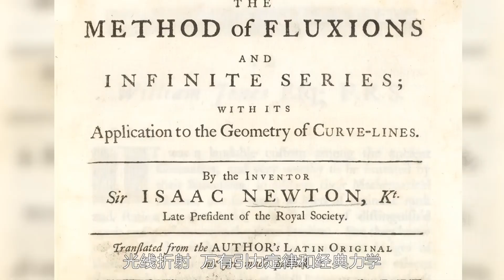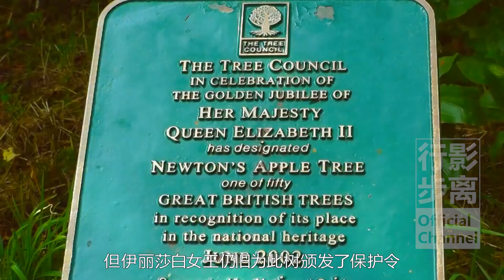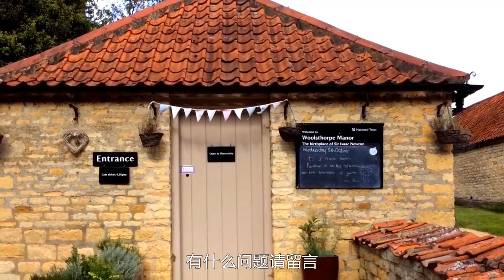【聲音修復版】砸牛頓的蘋果樹，350年後依然活著，Woolsthorpe Manor，Newton，The apple tree that smashed Newton is still alive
世界上最牛的蘋果樹到底是什麼樣子呢？那就是有著400年曆史，讓牛頓領悟到萬有引力定律的“牛頓蘋果樹”，這棵蘋果樹一直被視為科學探索精神的象徵。
1655年牛頓被蘋果砸中以後，一直思考為什麼蘋果總是垂直落地而不能橫向或者向上，後來他發現是地球吸引了蘋果，蘋果也吸引著地球。
牛頓於1678年首次發表了萬有引力定律實，但他當時並未提到蘋果樹。直到1726年，在牛頓去世前不久，他才和包括法國作家伏爾泰，皇家造幣廠的助手約翰·康迪特（他的侄女）等幾個好朋友提及此事。
如今這顆蘋果樹就生長在牛頓的故鄉伍爾斯索普莊園。當年農民的兒子牛頓放棄農村生活去學校讀書，後來進入劍橋，一生中牛頓不僅發明了微積分，光線折射，萬有引力定律和經典力學，他還精通神學、自然哲學和煉金術，因此被譽為人類歷史上最偉大，最有影響力的科學家。
自從牛頓去世以後，蘋果樹一直得到伍勒頓家族的悉心照顧。雖然1816年被暴風吹倒，但如今這顆老樹仍然呈倒S形頑強的活著。嚴格來說，我們看到“牛頓蘋果樹”是200年前的老樹“克隆”出來的，但伊麗莎白女王仍舊為此樹頒發了保護令。
2014年英國宇航員將牛頓蘋果樹的種子帶入太空，現在牛頓蘋果樹也已經被移植到英國及全球很多地區。兩顆原生樹中的一顆則在劍橋大學三一學院牛頓臥室的窗外，據說只有數學考得最好的學生才可以住進牛頓的房間。
目前，在阿根廷，美國，澳大利亞等國家高校或科研機構，還有中國的汕頭大學，天津大學和上海都生長著牛頓蘋果樹的後代。
如今每年有數千名遊客來到牛頓故居伍爾斯索普莊園參觀，看看最牛的牛頓蘋果樹，了解牛頓一生的成就，最重要的是，在這個天才的地方，順便找一找自己的靈感。
⇲ 更多視頻專輯 ⇲⇲⇲
【行影步離】 ⇲  國際版分區專輯  ⇲
【行影步離】 ⇲  國際版分類專輯  ⇲
【行影步離】 ⇲  國內版自駕游專輯  ⇲